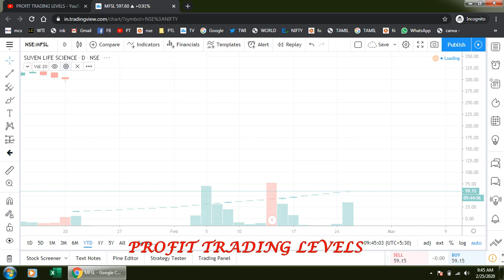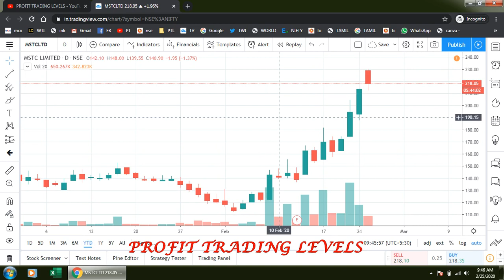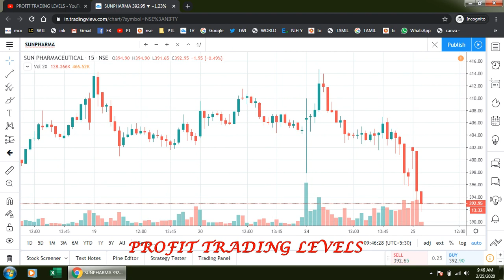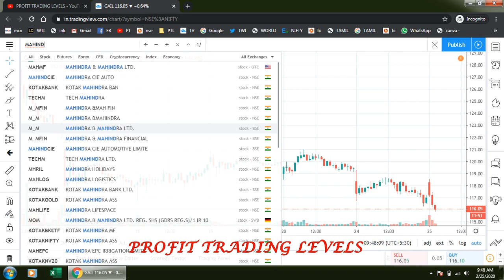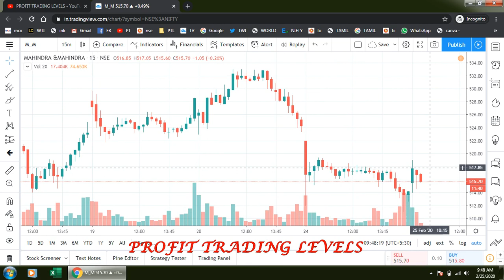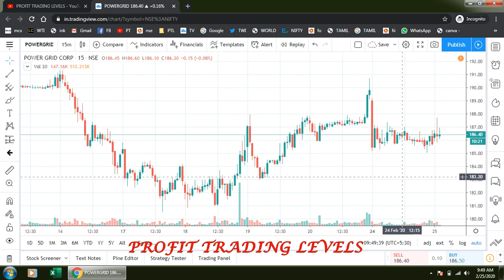TRADING LEVELS / ALICE BLUE / ZERODHA / UPSTOX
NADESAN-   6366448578